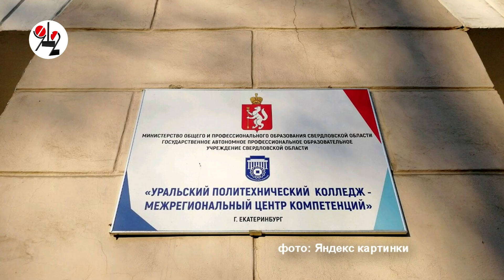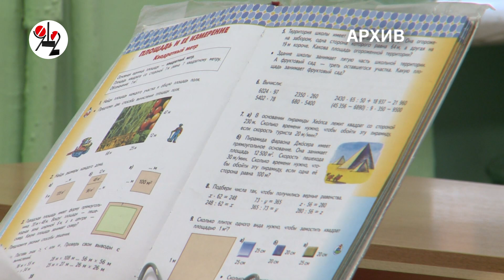Дипломника покарали за зелёные волосы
Вой на всю Россию из-за четвёрки. Накажут ли преподавателей?